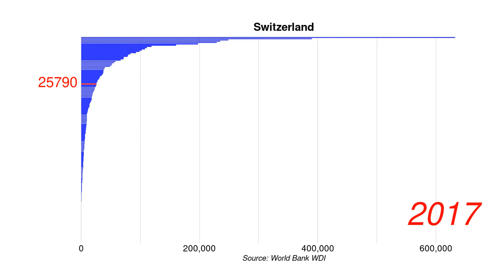Switzerland New businesses registered number position by year